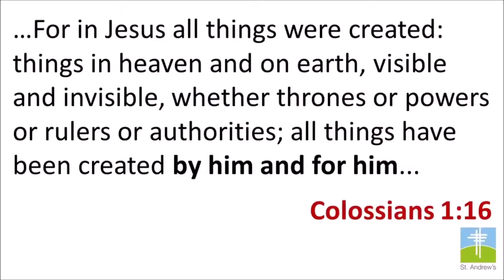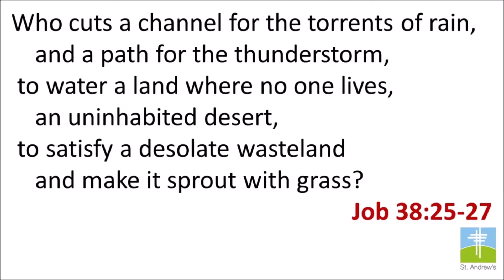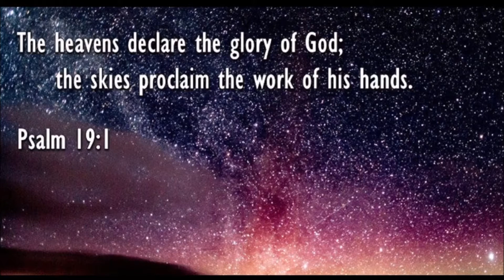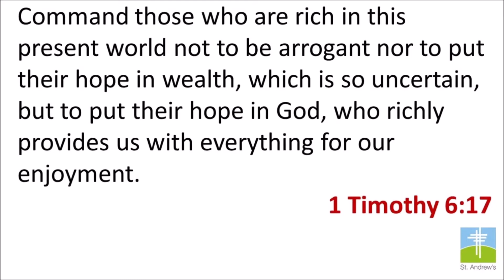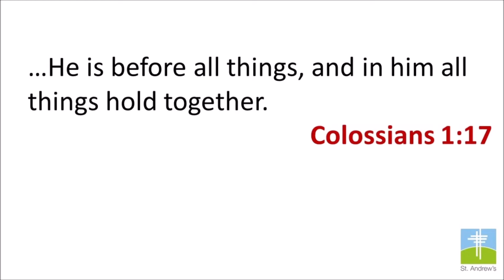Planet Wise | Who Is This Planet For?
In this talk we look at God’s relationship with his creation. We unpack a verse in Colossians 1 which tells us that everything was made by Jesus, and for Jesus, and how everything is being held together by him. We look at why this gives us hope and why taking the gospel to the nations is important even in creation care.